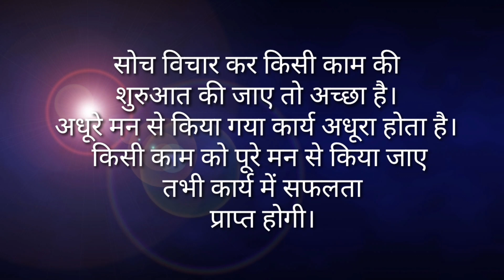विदुर नीति की इन 5 बातों को याद रखेंगे तो कभी पछताना नही पड़ेगा।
😍 Gold Palette® | Shades of Life

Let's join us for
😍 Be Safe
😍 Be Attractive
💪 Be Powerful
💁♀️ Be Genius

• Regular free health check-up camp information.
• Safety & self-defenses training tips.
• Fitness, diet, nutrition tips by health expert.
• Fashion & personality development training.

Description:
● Gold Palette® is a complete health, lifestyle, beauty, fashion channel on YouTube in India that you can term truly yours.
● What is Gold Palette®?
Gold Palette is the only complete health, lifestyle, beauty, fashion channel in India that you can term truly yours.
We have created a channel that introduces the world of health, lifestyle, beauty, fashion information supported by reliable content providers and timely relevance.
● Gold Palette® is an initiative of Women Welfare Society, Uttar Pradesh, India.
● Gold Palette® is an initiative of Youth Club18.
● YouthClub18 is an organization, dedicated to provide tips on health, safety, and well-being, nutrition, fashion for adolescents and young.

😊 Thank you | Gold Palette®